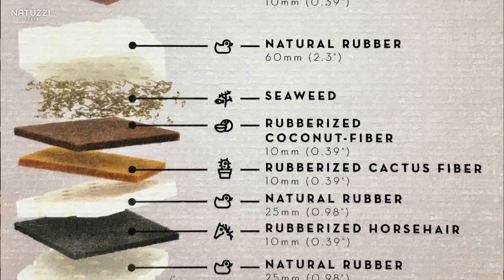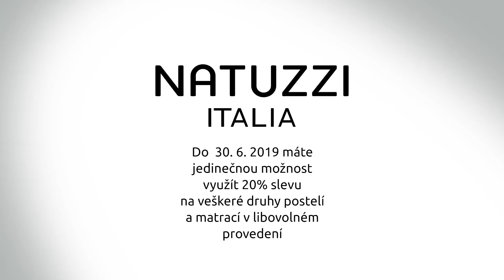Jak se spí na bylinkách?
Našli jsme skvělou matraci, která je pevná, prodyšná a hlavně je plná bylinek. Na ní si nejen srovnáte záda, ale zároveň budete skutečně zdravě spát. Samozřejmostí jsou v Natuzzi Italia i nádherné postele...